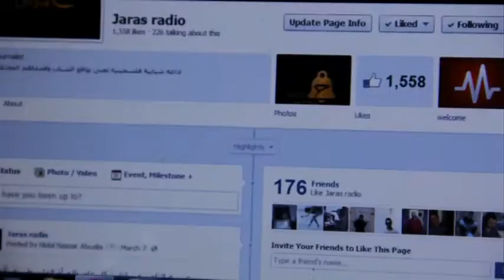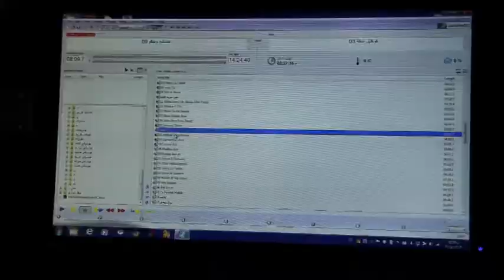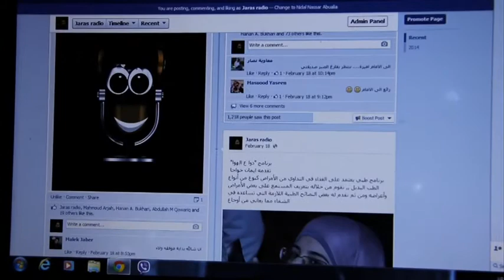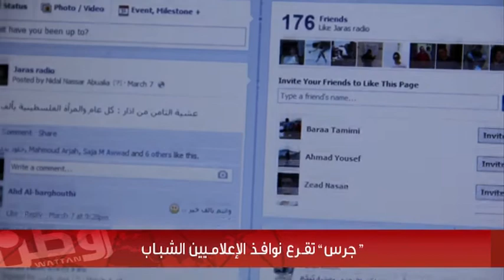"جرس".. تقرع نوافذ الإعلاميين الشباب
رام الله -- وطن للأنباء -- مي زيادة: حان الوقت لقرع الخزان والخروج من السجن وظلمته إلى العلن، هم هكذا الشباب حيث الثورة والبركان والرفض للاستكانة والرغبة في الاستقلال وتكوين الذات.

"راديو جرس" كان نتيجة لذلك القرع والانفجار حتى يستقل بعض الإعلاميين الشباب في عملهم وليعبروا عن ذاتهم وطموحاتهم دون قيد.